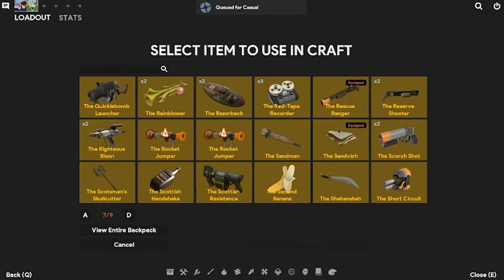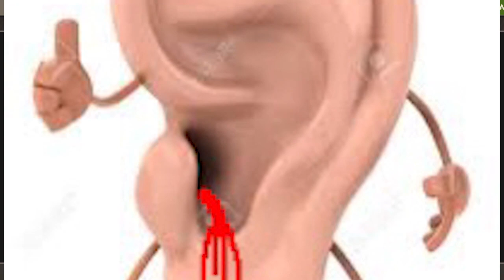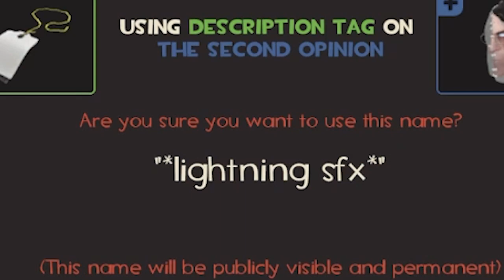Scream Fortress Video But It's In November [TF2]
Join Sam and Emilu in a more casual enviornment this round, as they explore the Scream Fortress 2023 Update!!

...In November, I know shut up